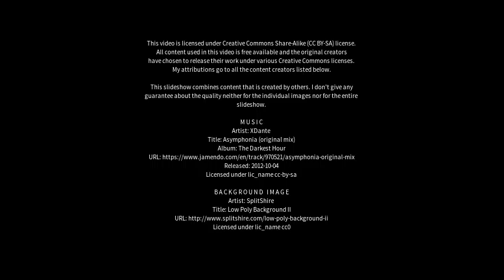Best places to visit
Best places to visit - Bordertown (Australia) Best places to visit - Slideshows from all over the world - City trips, nature pictures, etc.